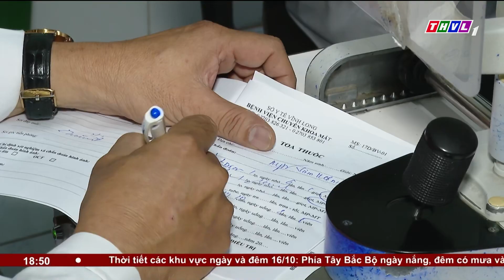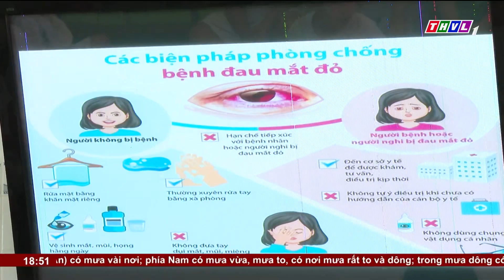Đảm bảo công tác điều trị phòng chống bệnh đau mắt đỏ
Bệnh đau mắt đỏ trên địa bàn tỉnh Vĩnh Long vẫn đang tiếp tục lây lan và gia tăng số ca mắc. Ngành y tế đang tăng cường các biện pháp truyền thông nâng cao nhận thực phòng bệnh cho người dân và đảm bảo công tác điều trị, dự phòng, khống chế căn bệnh này

⬇️⬇️⬇️ Tải THVL Audio để nghe đầy đủ